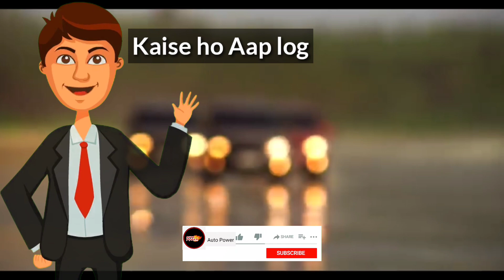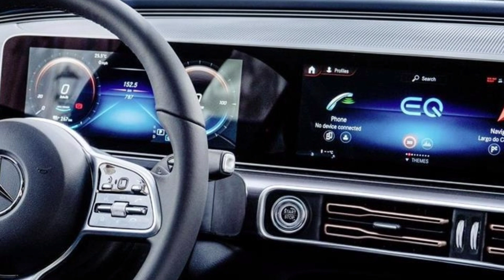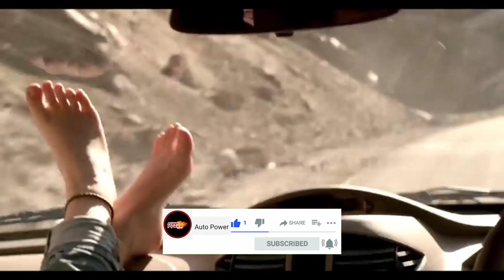खत्म हुआ इंतजार ! अगले महीने लॉन्च हो रही Mahindra की 7 Seater XUV700 SUV🔥 Launch Date Confirm।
In this video we covered All new upcoming Mahindra 7 Seater Xuv700 Suv All details. Launch Date and price , Feature's & Plateform.